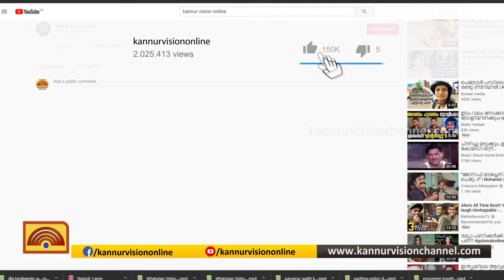മാക്കൂട്ടം ചുരം റോഡില്‍ ലോറി നിയന്ത്രണം വിട്ട് താഴ്ചയിലേക്ക് മറിഞ്ഞു